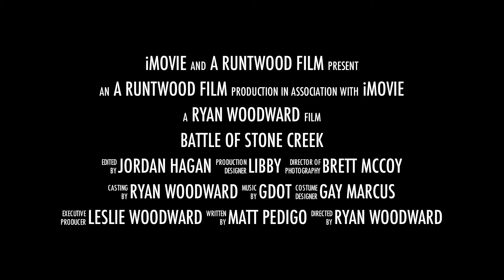battle of stone creek